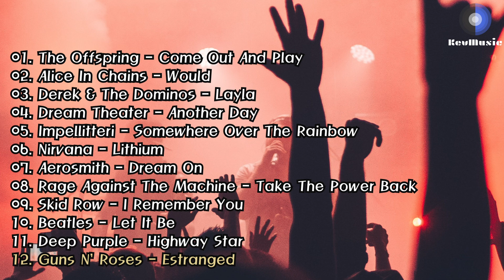Greatest Rock Songs 락 Part. 3 [Play List]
This is Greatest Rock Songs Part. 3 [Play List].

락 플레이리스트 입니다!

즐감요!!